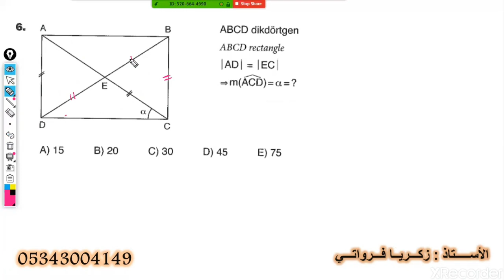هندسة & بوزا ( المستطيل Test 2 )